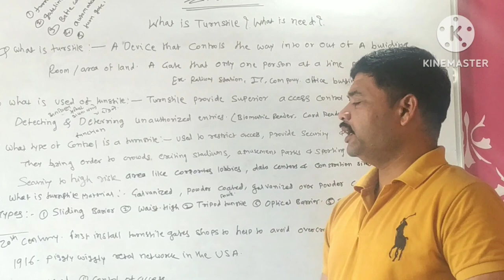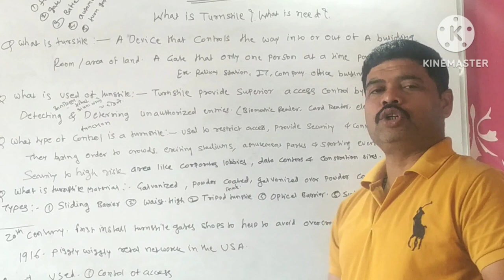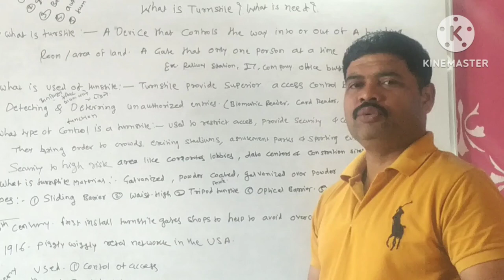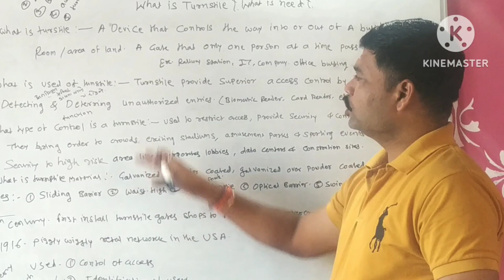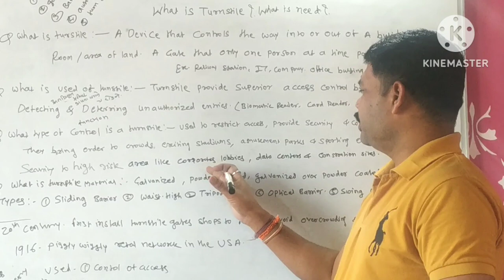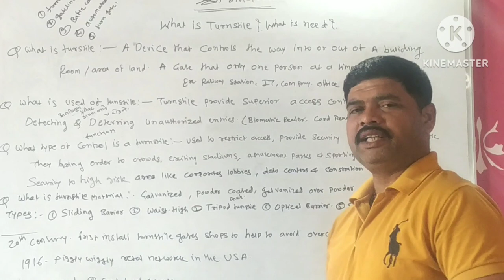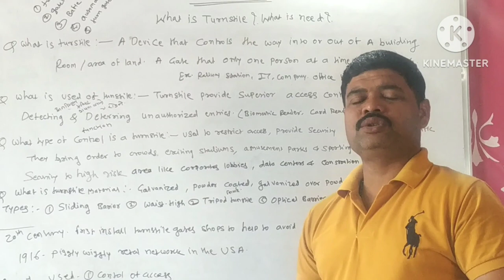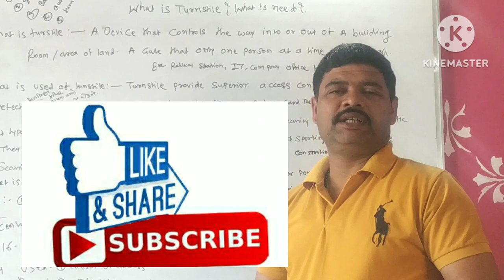What is turnstiles? Need of turnstiles?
Hi friends, In this video I have explained
# What is turnstiles?
# Need of turnstiles? ‎